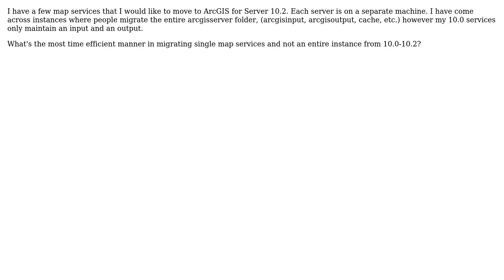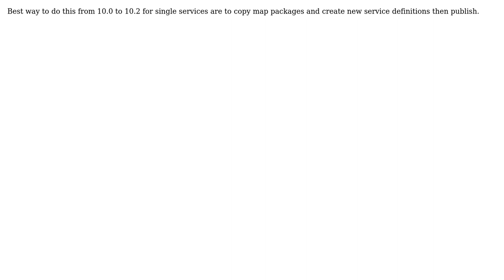GIS: Migrating 10.0 map services to ArcGIS 10.2 for Server?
With thanks & praise to God, and with thanks to the many people who have made this project possible! | Content (except music & images) licensed under CC BY-SA | Music | Images & others | With thanks to user PolyGeo user Geoffrey West and the Stack Exchange Network Trademarks are property of their respective owners. You are responsible for your own actions.